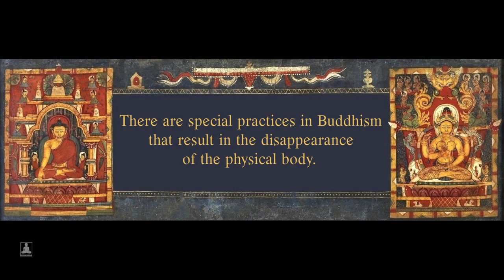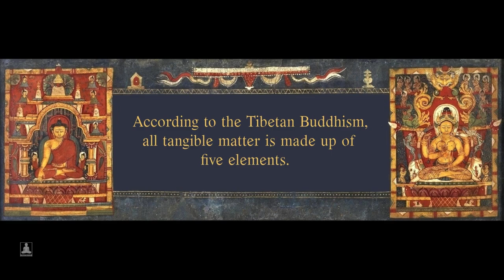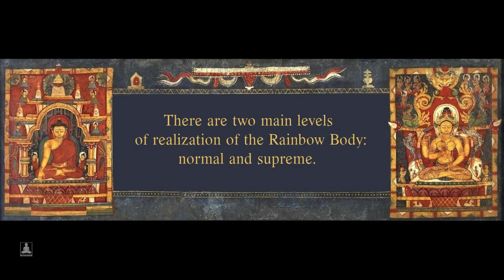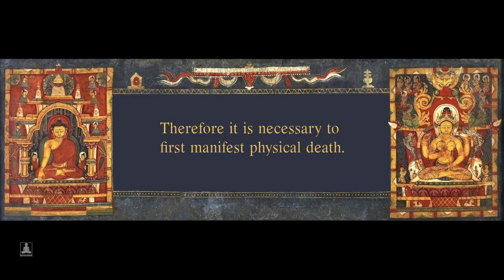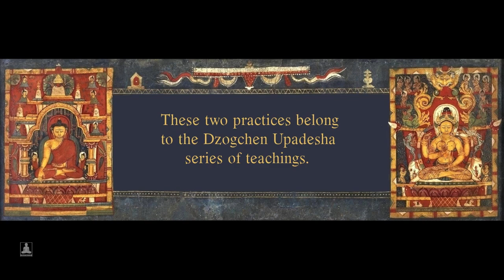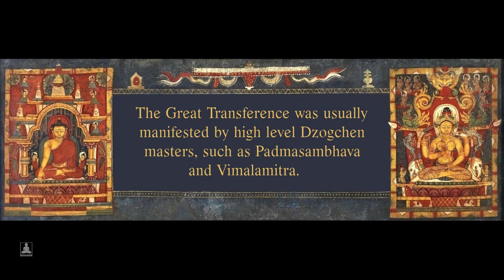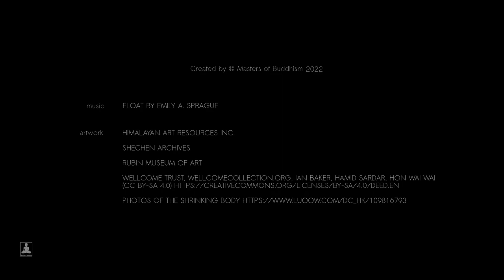What exactly is the Rainbow Body?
The short story of the Rainbow Body.

Based on ¨Dzogchen Teachings¨ by Chögyal Namkhai Norbu

Artwork:
Himalayan Art Resources Inc.